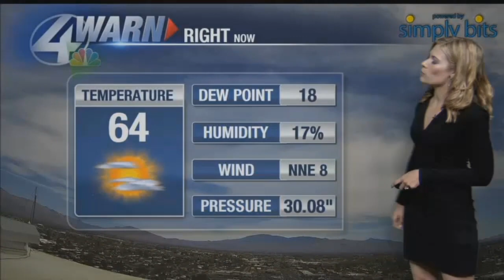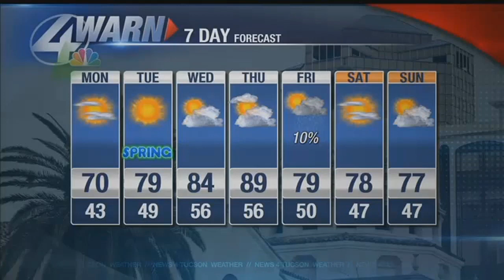Stephanie Weaver's Monday Forecast